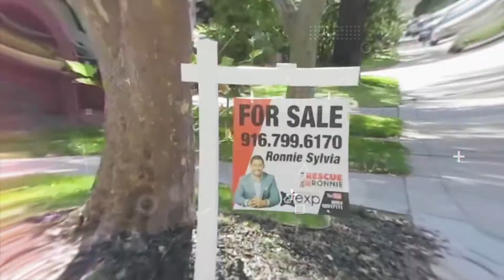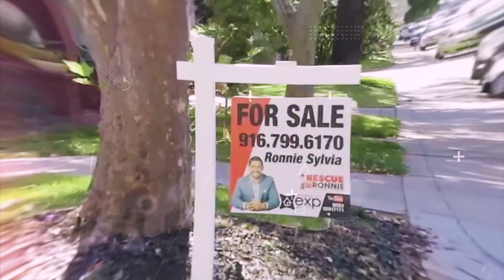How to avoid a home insurance claims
Welcome to The Rescue Ronnie Show YouTube channel. Our goal is to make YOU a real estate expert as well.

Video Description- Our local business highlight this week Jesse Gonzalez of Bender insurance solutions. Jesse will drop some knowledge to us about some ways that we can avoid future home insurance claims. Things that you can do every winter to prep your homes interior and exterior.

We service the Sacramento California and all of the surrounding cities such as Carmichael, Citrus Heights, Orangevale, Folsom, El dorado Hills, Auburn, Roseville and Rocklin as a top producing realtor.

We hope you had a good laugh at this one and yes, that is my real voice lol.

For more fun and informative videos.

-Ronnie Sylvia-
Owner and producer of The Rescue Ronnie Show!

I am Ronnie Sylvia and I am a former fireman converted to California Realtor. My background is in helping people and solving problems. My firefighting background keep him calm and poised during the most stressful situations.  I currently resides in Carmichael California with my wife and three kids.

EXP Realty of California real estate license  DRE#02017111